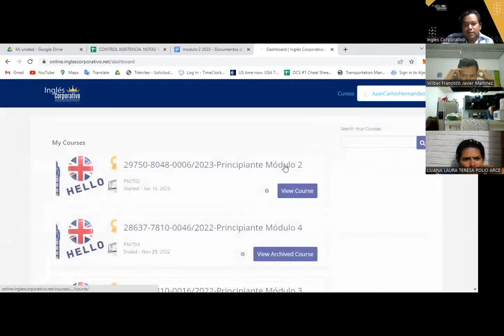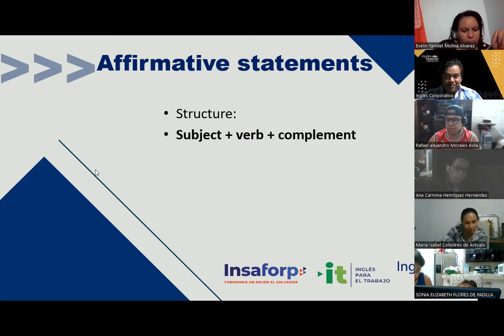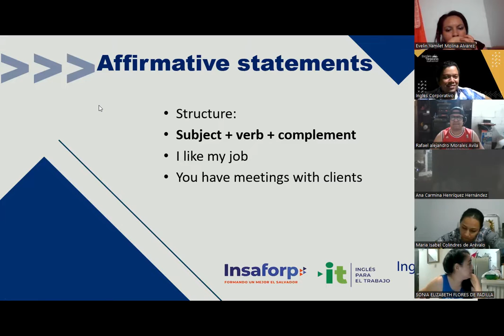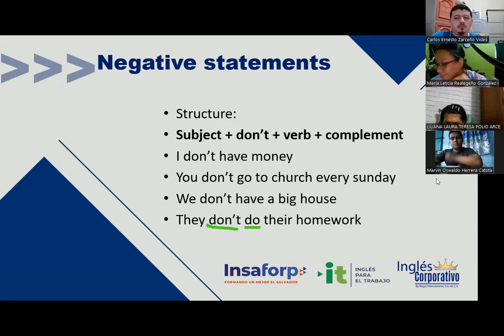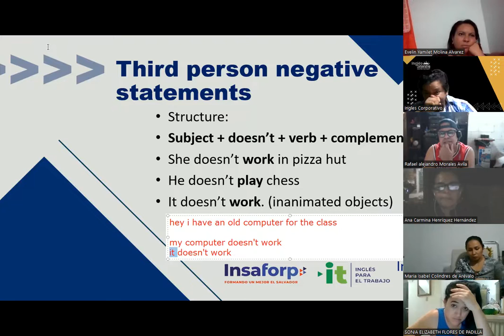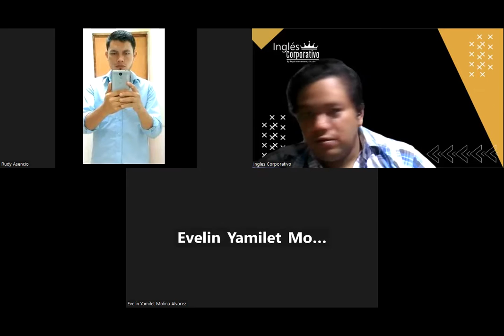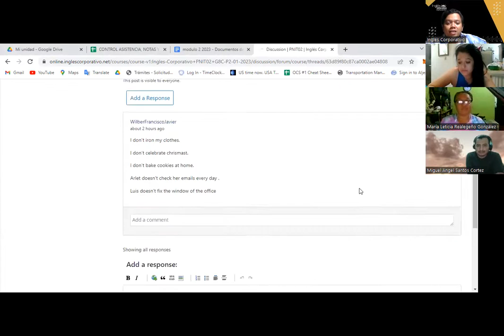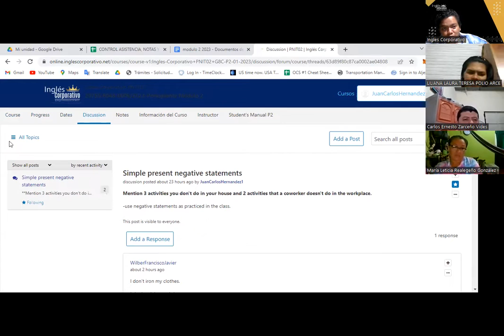Sesión 5-31-01-2023 -29750-8048-0006/2023 -Hernandez -Simple present review and practice.